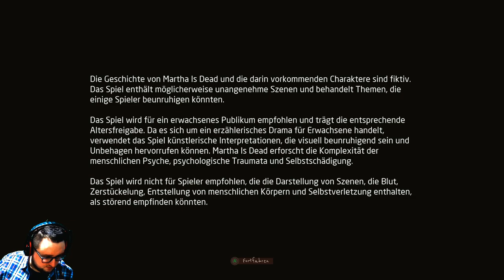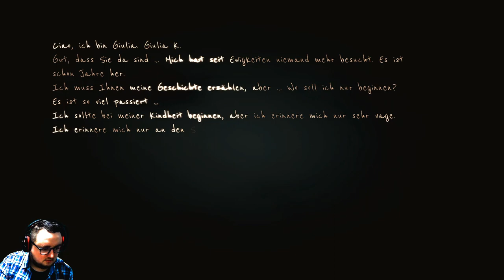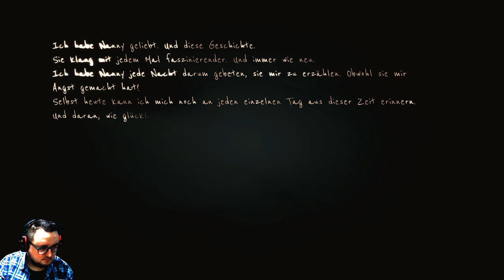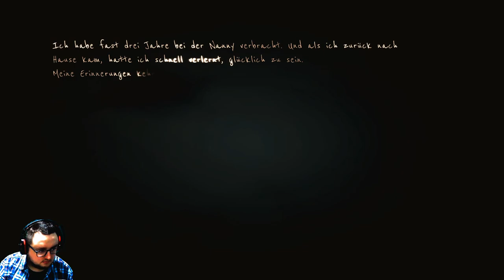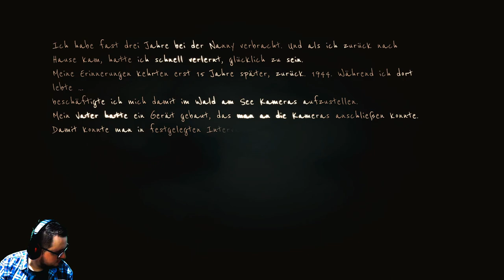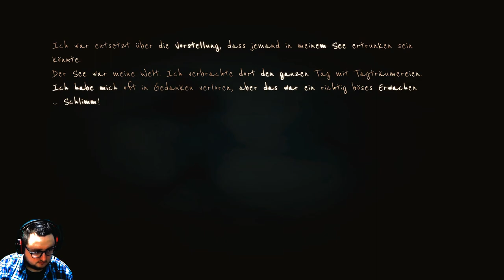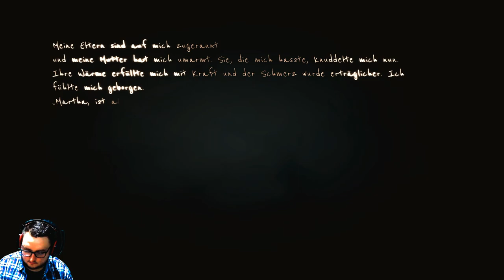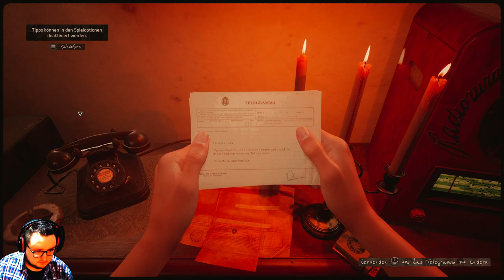☢ Martha Is Dead - Let’s Play 🎮 - Folge 001 ⁃ DIE LEICHE😲😱❗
ALSO ICH MUSS SCHON SAGEN DER ANFANG GEHT SCHON EIN BISSCHEN UNTER DIE HAUT❗😲

Was wird vorherrschen?

Unverschämt authentische Sprachausgabe auf Italienisch.
Das erste Indie-Spiel, das mit der italienischen Sprache als Standardeinstellung auf den Markt kommt – für eine vollständige Immersion in die Geschichte und die Charaktere.

Vom Schöpfer von The Town of Light
Der zweite Titel von LKA, dem preisgekrönten Entwickler von „The Town of Light“ und Spezialisten für realitätsnahe narrative Spiele, die den Fokus auf härtere Themen legen

Eine tiefgründige, dunkle und vielschichtige Erzählung
Martha Is Dead handelt von Verlust, Beziehungen und den psychologischen Schwierigkeiten einer dunklen Periode der Geschichte – erzählt durch die Augen einer jungen Frau, die nach der Wahrheit sucht, aber auch eigene Geheimnisse zu verbergen hat.

Erforsche eine detaillierte Nachbildung der italienischen Landschaft
Erkunde zu Fuß, mit dem Boot oder auf dem Fahrrad die atemberaubend realistische Landschaft der Toskana. Martha Is Dead ist realitätsgetreu. Das Setting und der historische Kontext sind von realen Fakten und Orten inspiriert, die in echter LKA-Manier originalgetreu rekonstruiert wurden.

Puppenspiele
Spiele mit zahlreichen Marionettensequenzen im Marionettentheater, um dich an verdrängte Erinnerungen zu erinnern.

Folklore vermischt mit Aberglaube
Schalte Symbole frei und benutze Tarotkarten, um neue Aspekte des Spiels zu enthüllen und den Geist der Lady zu beschwören.

Eine Kulisse des Krieges
Sammle Zeitungen, Telegramme und höre Radio, um auf dem Laufenden zu bleiben, was während des Krieges in der Welt passiert.

Atemberaubende virtuelle Fotografie
Nimm aus reinem Vergnügen Fotos auf, aber auch um in der Geschichte voranzukommen und mehr über die Spielwelt zu erfahren. Ein Simulator führt dich durch die Fotografie der 1940er Jahre, wo du in einer voll funktionsfähigen In-Game-Dunkelkammer deine echten Fotos entwickeln kannst!

Authentische italienische Musik der Epoche
Tauche ein in einen stimmungsvollen und atmosphärischen Soundtrack der Unterwassermusik-Spezialisten von Between Music und ihrem Projekt Aquasonic sowie dem Komponisten von The Town of Light, Aseptic Void, und seinen stimmungsvollen und fesselnden Klängen. Erlebe einen Vintage-Stil mit neu interpretierten Versionen von Klassikern wie Schuberts Ave Maria und O Bella Ciao sowie mit eigenen Kompositionen, geschrieben und gesungen von Francesca Messina, auch bekannt als 90er-Disco-Star, Femina Ridens.